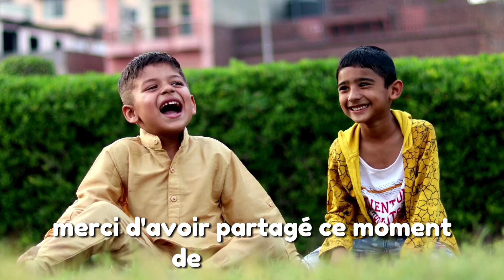Choisir ses Amis Sagement | Méditation Inspirée par Confucius | Horizon des Citations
Note à propos des citations :

Les citations partagées sur cette chaîne proviennent de divers penseurs, écrivains et personnalités historiques. Il est important de noter que la sélection d'une citation n'implique pas une approbation de toutes les actions ou des aspects personnels de la vie de l'auteur. Notre objectif est de mettre en lumière des idées et des réflexions qui ont marqué l'histoire de la pensée humaine et qui peuvent offrir des perspectives intéressantes ou inspirantes.

Nous encourageons chacun à examiner les idées présentées de manière critique et à comprendre le contexte historique et personnel dans lequel elles ont été formulées.

Découvrez chaque jour une citation motivante et encourageante pour vous booster en 2024. Notre objectif est de vous offrir une dose de positivité pour vous aider à atteindre vos rêves et à relever les défis qui se présentent à vous.

📆 Commencez chaque journée avec une pensée positive pour un moral au top.
🤝 Rejoignez notre communauté et partagez l'inspiration avec vos proches.
🎉 Ensemble, faisons de 2024 une année de succès, de croissance et de réalisations !

Cliquer sur la cloche pour les notifications. Rejoignez-nous dans cette année d'inspiration et de positivité !